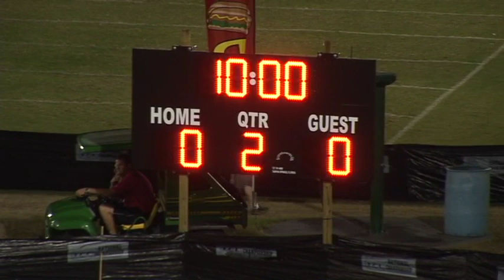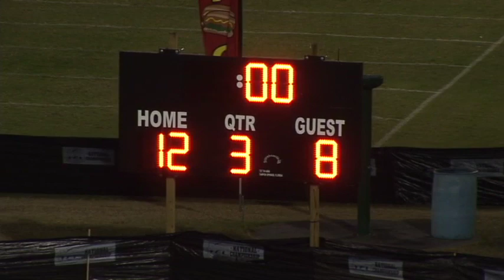2011 Championships All-American 8th Grade (F1) - First Half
2011 Championship All-American 8th Grade (F1)
12-9-11
6:30PM
Plant City Dolphins vs. Naperville Patriots